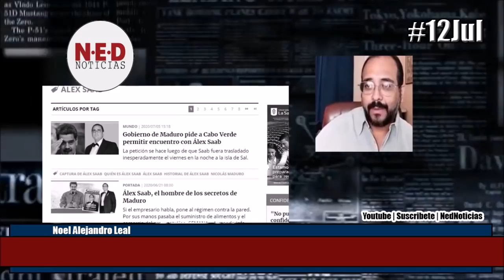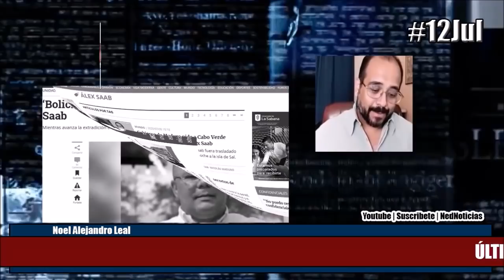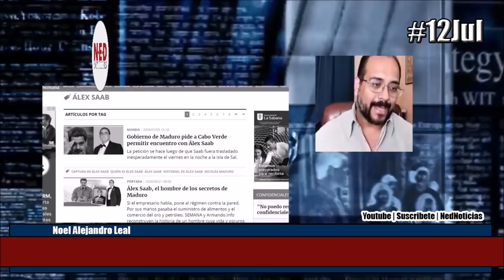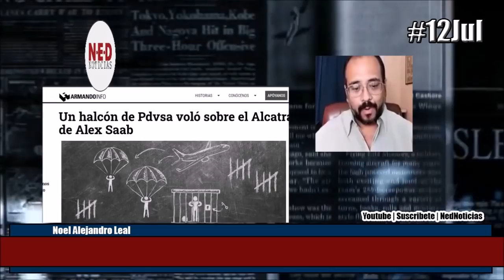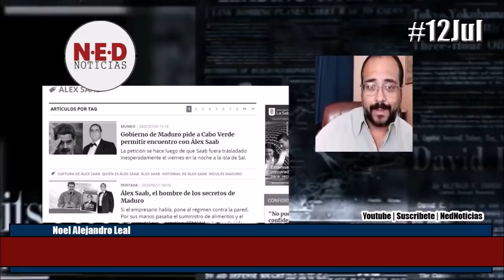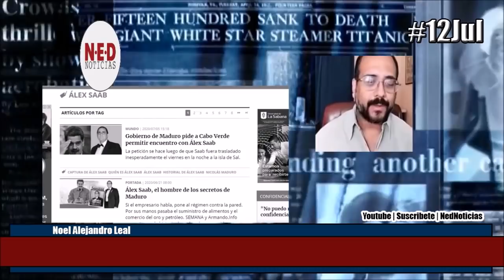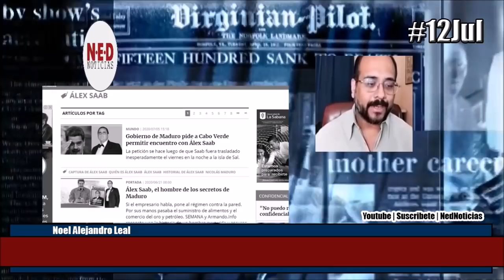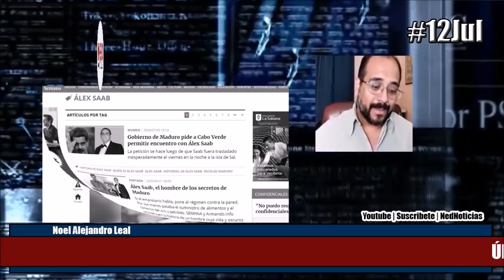NOÉL LEAL 12JUL ÚLTIMAS NOTICIAS SOBRE SUERTE DE ALEX SAAB